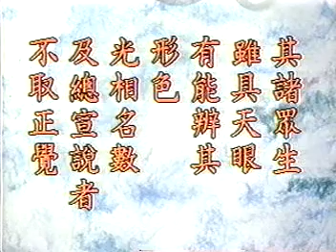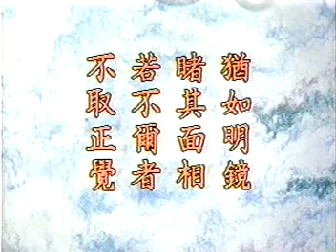阿弥陀佛四十八愿 - 净空法师 Part 42/50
主讲者: 净空法师
地点: 新加坡佛教居士林
年度: 一九九四年 十月